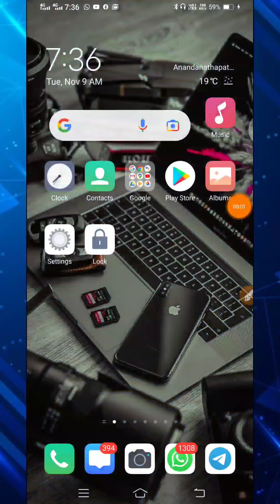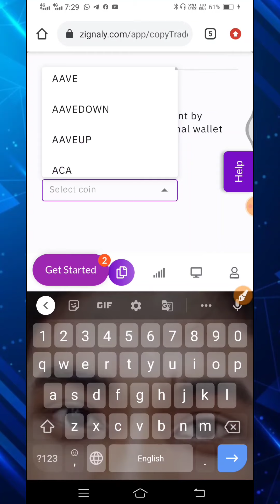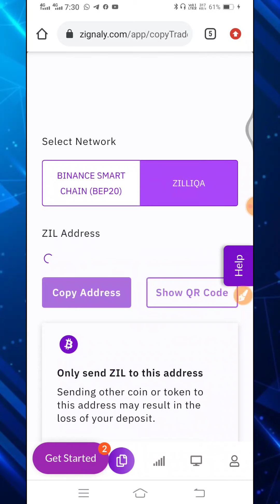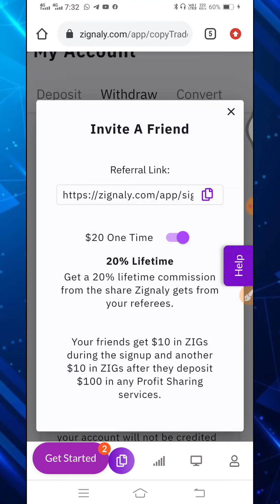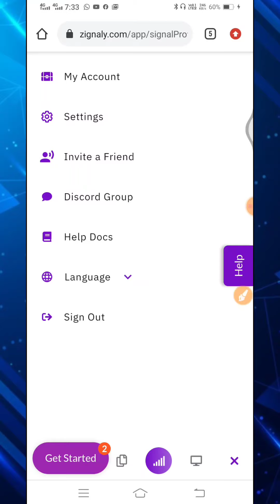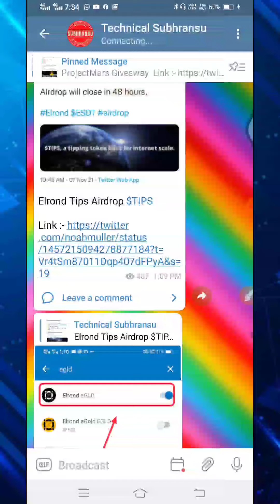Zignaly Exchange Airdrop Today 🧐 New Crypto Airdrop 🔥 Same Like Bybit Airdrop 🔥 New Earning App